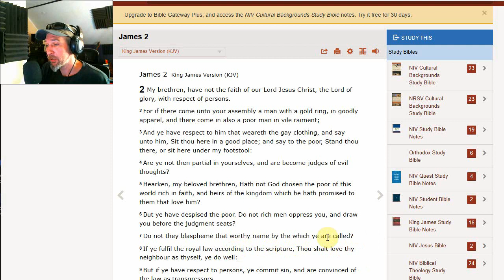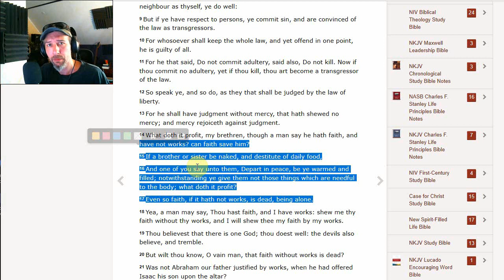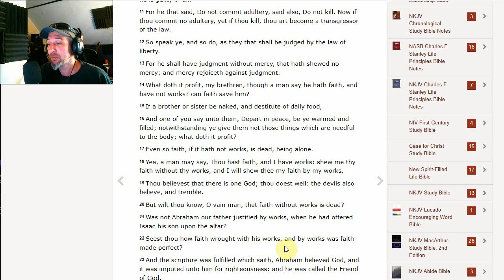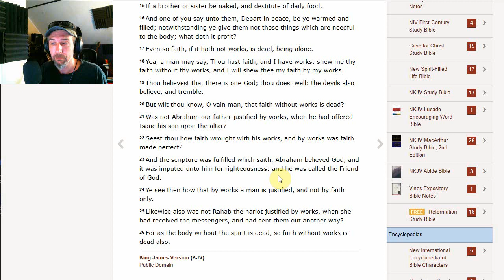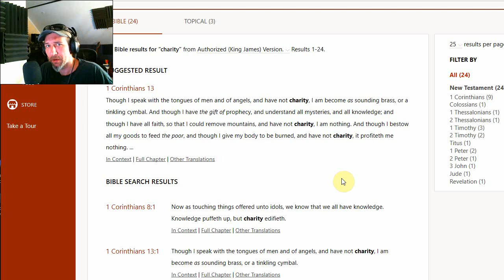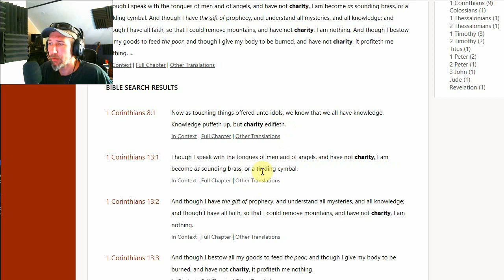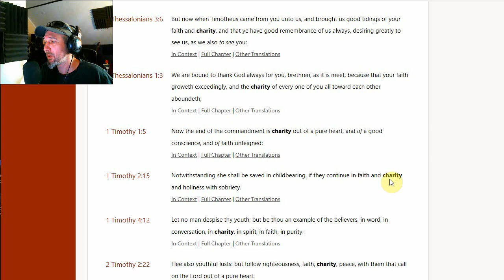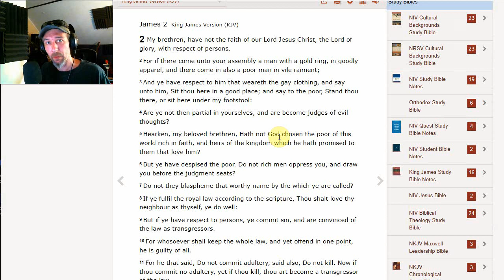A Message to the James 2 works salvation cult leaders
Refuting the works salvation heretics, preaching salvation by works by means of James chapter 2.